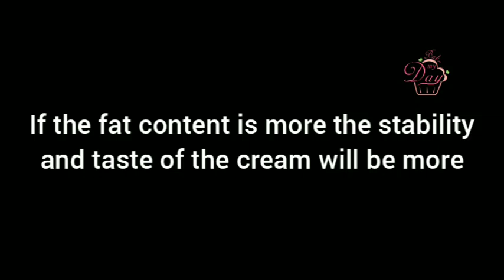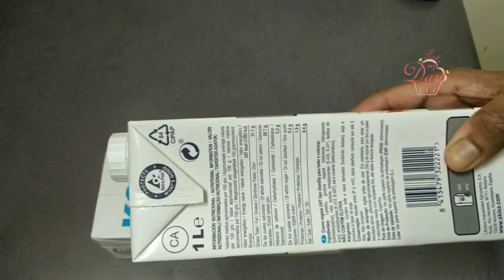Sharp edge with whipped cream and air brush decorations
for Ken whipped cream

air brush is available in Qatar

from Amazon..